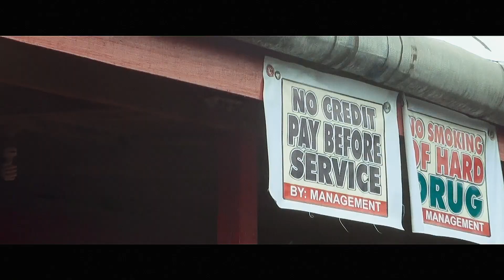The Kazez - 100 Naira 50 Naira (Official Video) emPawa100 Artist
Watch the official video from The Kazez emPawa100 entry, 100 Naira 50 Naira.